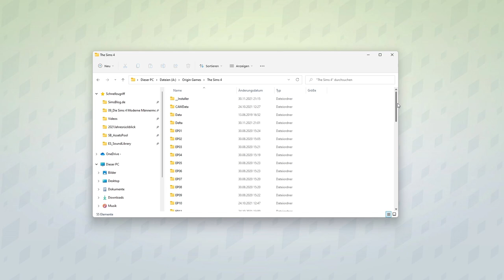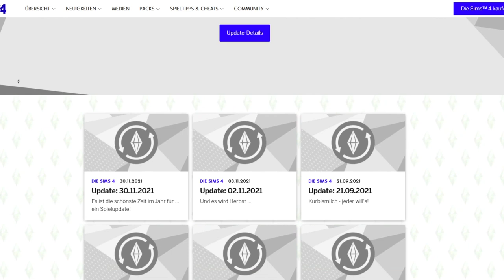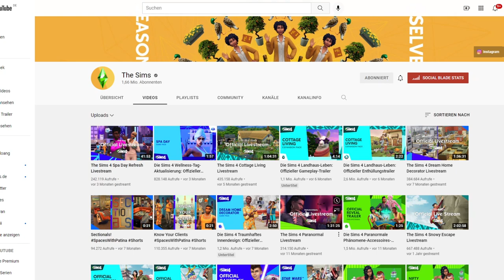Das Die Sims 4-Jahr 2021 in ZAHLEN! | sims-blog.de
In diesem etwas anderen Jahresrückblick wollte ich euch einmal das Jahr 2021 in Zahlen zusammenfassen!